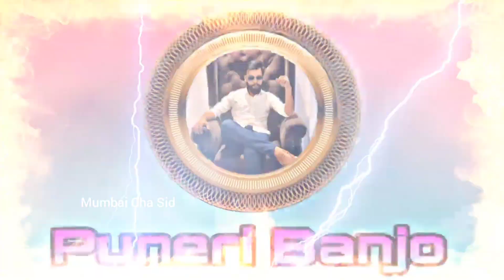Marhatheshahi Dhol Tasha Pathak || Part - 7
Videography & Editor :- Siddharth Singh

Warning ⚠️ ⚠️ ⚠️
Don't Download And Re-Post Another I Am Giving You Most Beautiful Strike

Bappa ❤️ Morya